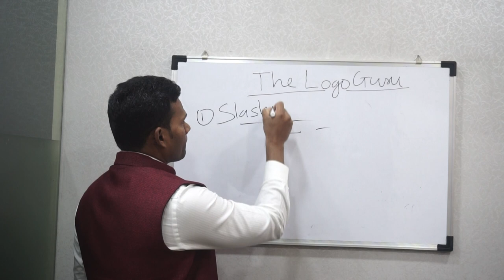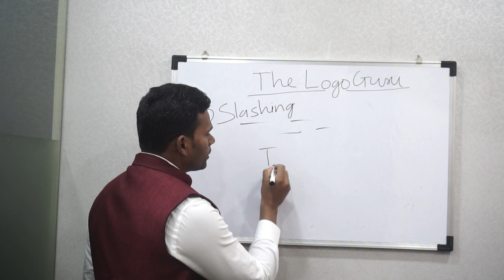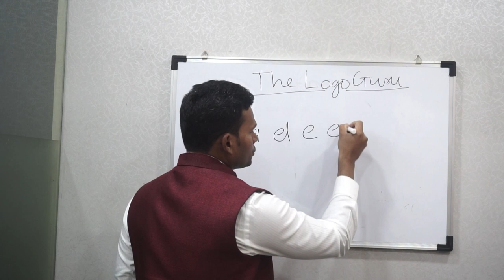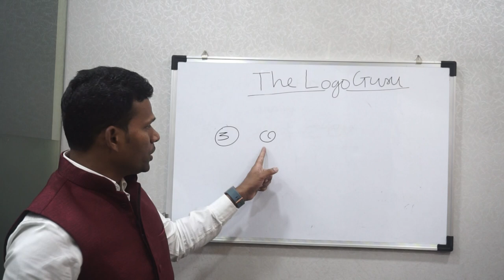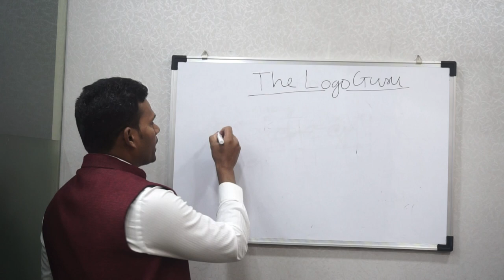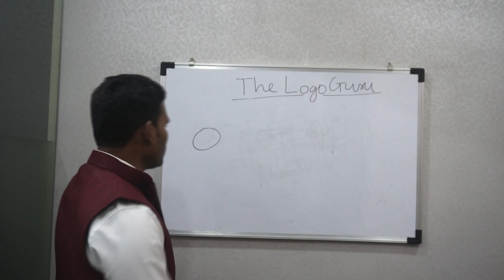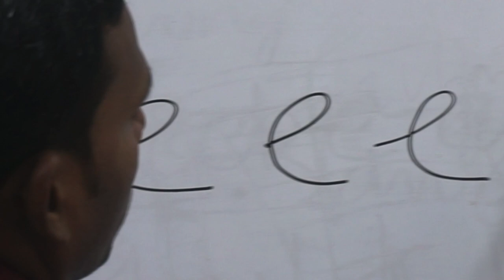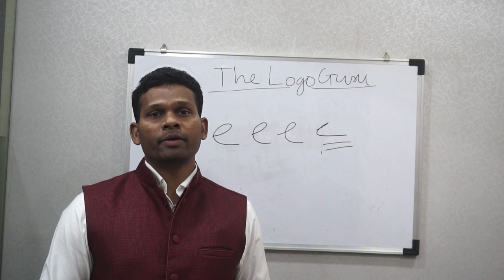7 Handwriting Traits Which Shows Anger || Handwriting Analysis